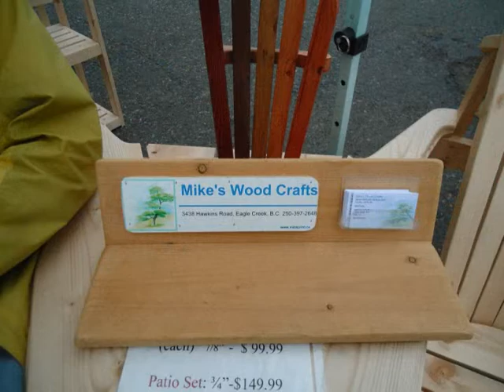South Cariboo Farmers Market Wrap Up 2012 0001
South Cariboo Farmers Market Wrap Up 2012